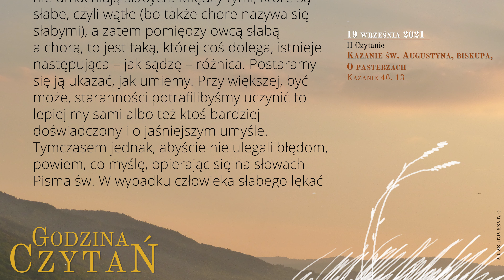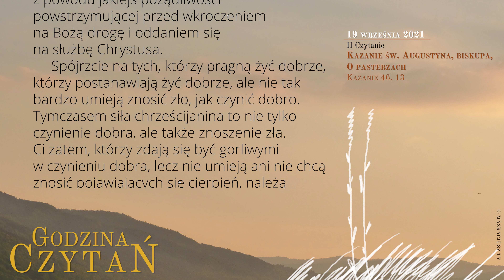GodzinaCzytań | II Czytanie | 19 września 2021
19 września 2021
XXV Niedziela zwykła

Kazanie św. Augustyna, biskupa, O pasterzach
Kazanie 46, 13